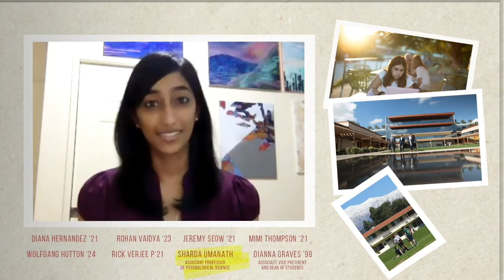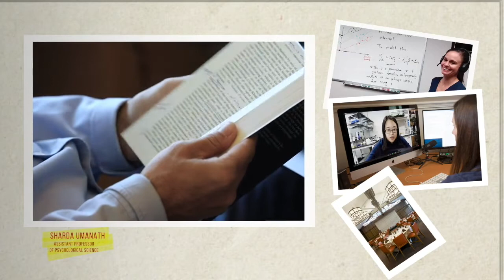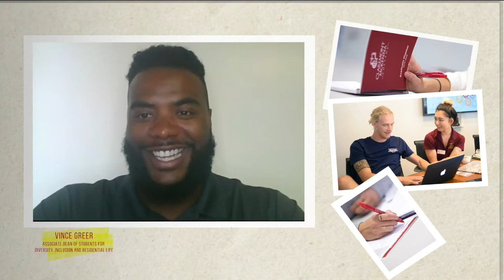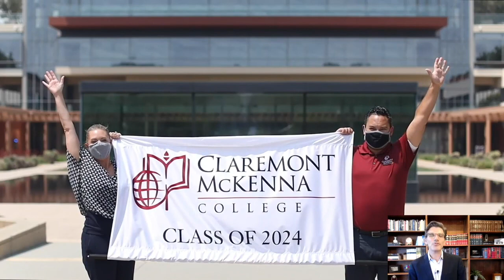Welcome to CMC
Orientation - August 22, 2020
Intro - (0:00)
Welcome - Evan Rutter '06 - (3:35)
Jennier Sandoval Dancs - Admission and Financial Aid - (5:23)
Georgia Wood - Resident Assistant - (8:31)
KK Streator P'18 P'21 - Parent Network Board - (14:03)
Shana Levin - Faculty - (17:05)
Sharon Basso - Student Affairs - (23:29)
President Hiram Chodosh - (27:50)